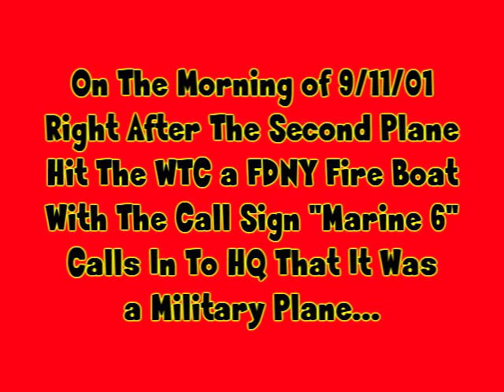FDNY Fire Boat Marine 6 Reports Second Plane to Hit The WTC Was a Military Plane